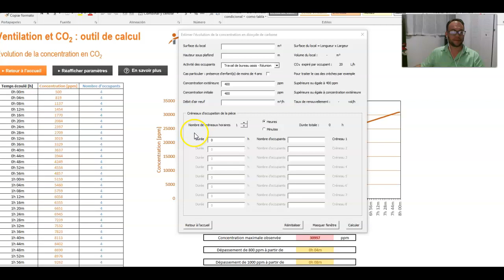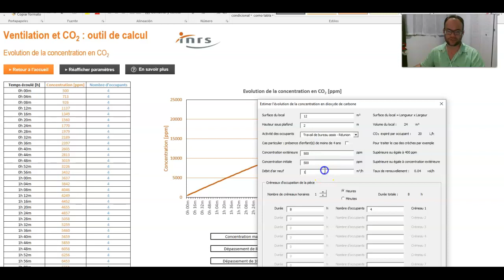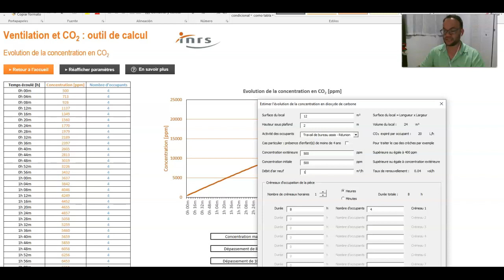CALCULO DEL dioxido de carbono (CO2) EN AMBIENTES INTERIORES